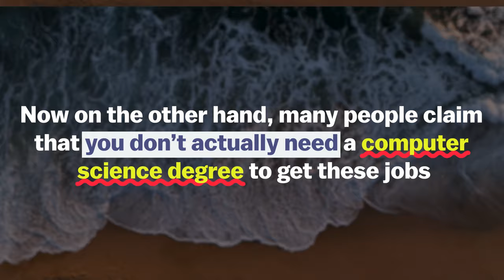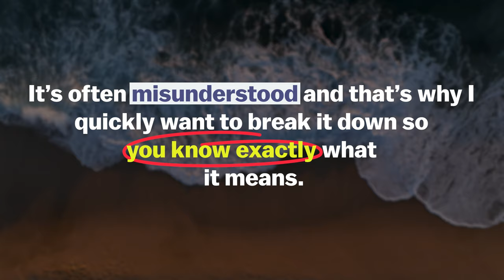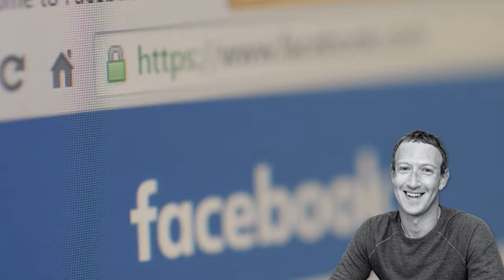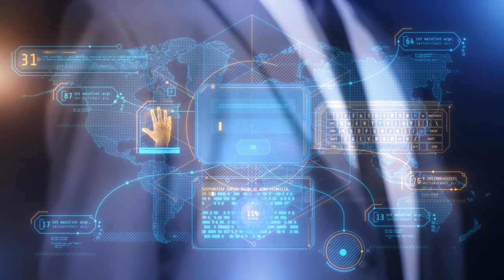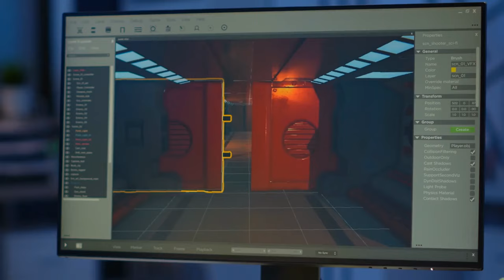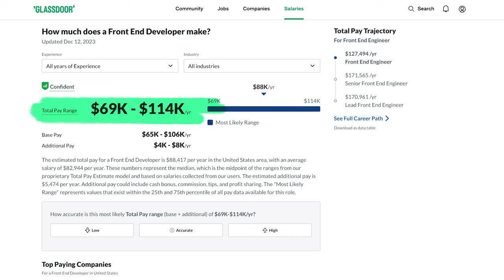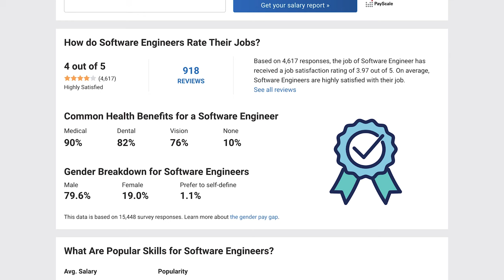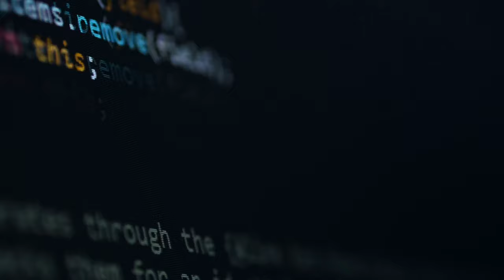Is a Computer Science Degree STILL Worth It? (2024)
Let's talk about computer science degrees, what you'll actually learn, and who can and cannot benefit from a CS degree in 2024.